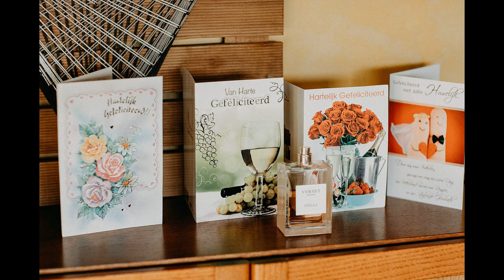De Waterhoek Geetbets feestzaal huwelijk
De Waterhoek. Feestzaal voor het huwelijk van Lies en Leander.